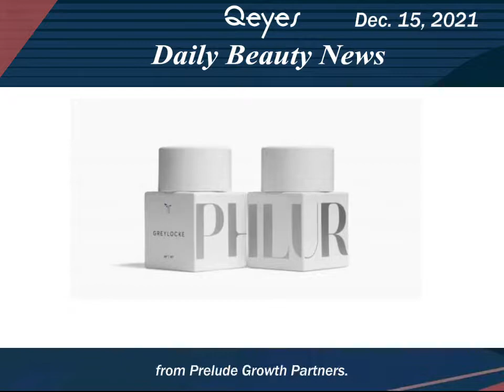QeyeNews12/15/2021Beauty influencer Tati Westbrook posted that her brand TatiBeauty has closed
1.PANTONE, the global color authority, has released its 2022 iconic color, 17-3938 Very Peri, a new PANTONE color inspired in part by the shades used in popular high-contrast games. It is also originated by the natural world, such as a sense of calm from lilac, lavender and periwinkle plants.
2.Beauty brand incubator The Center has received $15 million in investment from Prelude Growth Partners. The Center has launched skincare brand Naturium and acquired Make Beauty. Its fragrance brand Phlur will be re-launched in 2022.
3.American daily chemical manufacturer Church & Dwight acquired mouthwash brand TheraBreath for $580 million. Its net sales reached approximately $86 million for the past 12 months as of September 30, 2021.
4.French natural cosmetics company Universal Beauty Group, known for its products exclusively for hair salons and professional beauty salons, has obtained a funding of 6 million euros (approximately $6,787,200).
5.Upmesh, a Singapore-based live e-commerce provider, has completed a $7.5 million Pre-A round of funding. The company has provided service for hundreds of live streamers in Singapore, Malaysia and the Philippines and its merchant base is growing at about 30% per month.
6.Beauty influencer Tati Westbrook with 8.72 million subscribers posted an eight-minute YouTube video her that her brand Tati Beauty has closed due to the COVID-19 and an ongoing lawsuit.